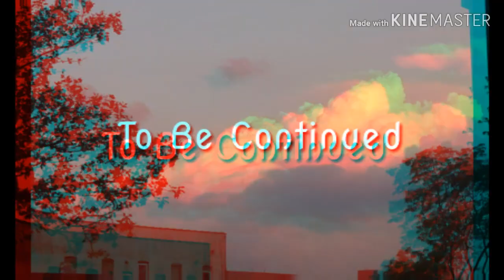Chloe's Life | Ep. 1 (Mini Series) (Read Pinned Comment)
This is going to be a crap series about Chloe's life, sooooooooo enjoy